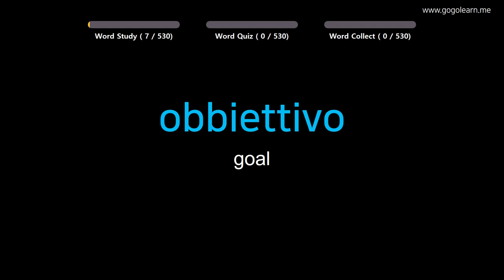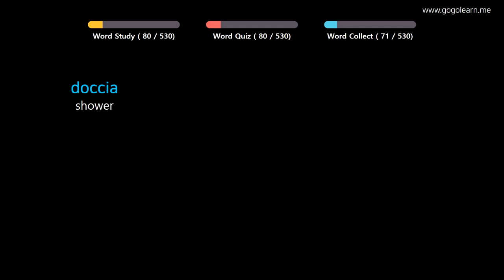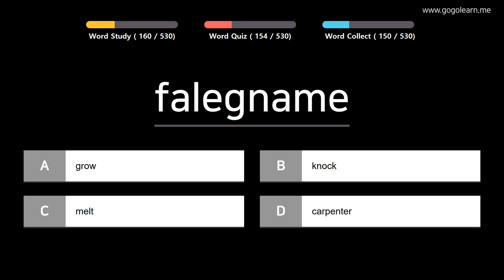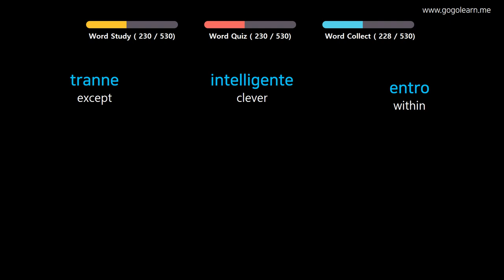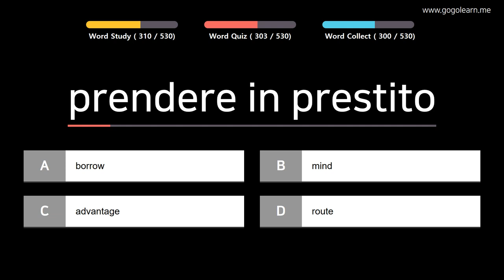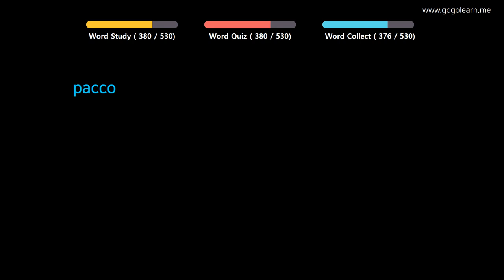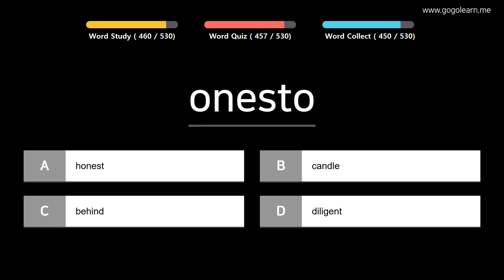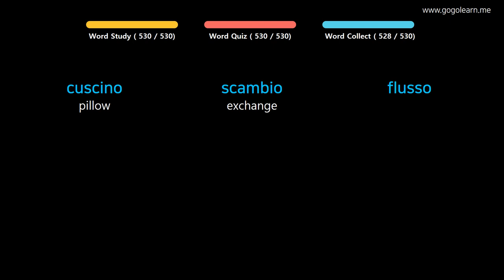Learn Italian |Part 5: Italian Vocabulary Primary medium | Golearn